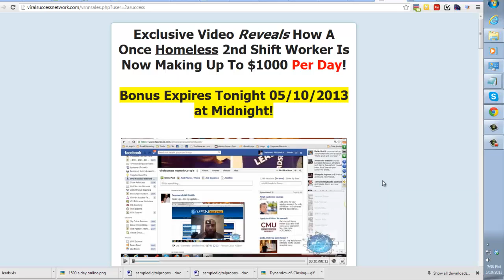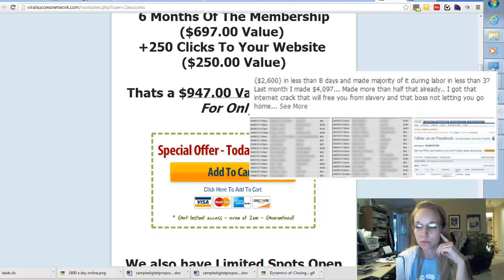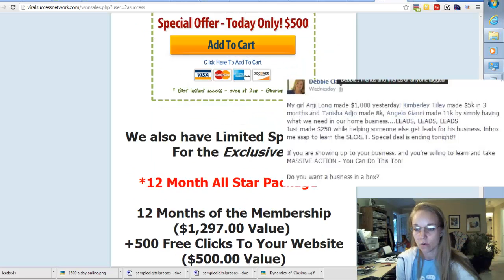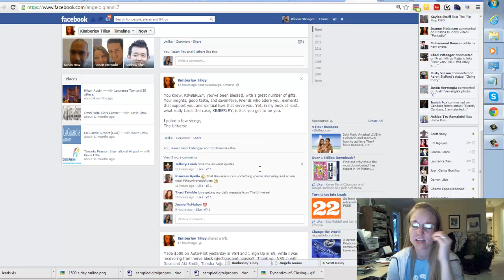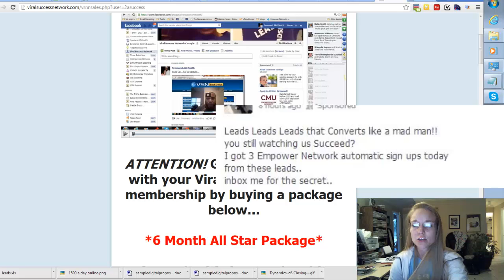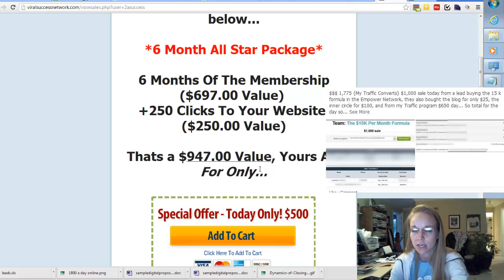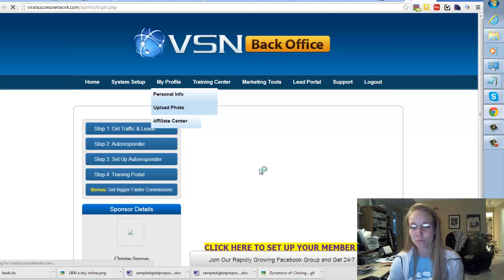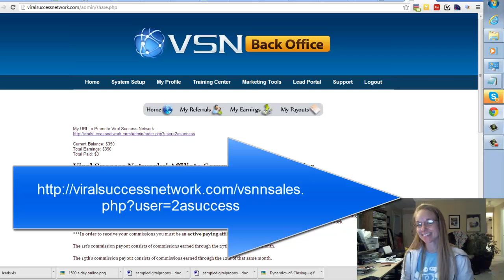VSN Upgrade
VSN Upgrade. Looking at Viral Success Network and which package to start? Look at the new options in upgrading your membership for maximum exposure to your business.